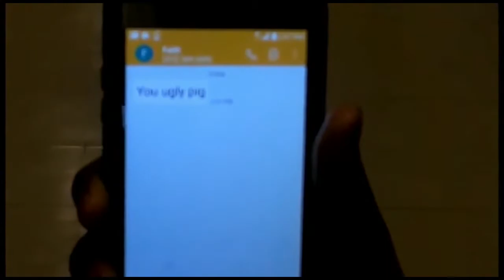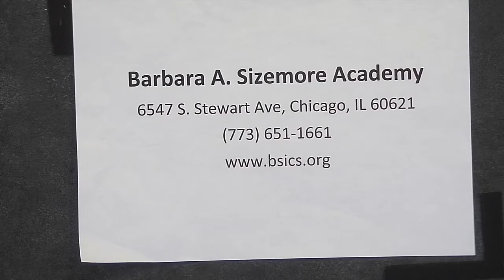Betty Shabazz International Charter School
On this last episode of the Panther Show, Bryson and Eric reflect on the past and make goals for the future. This program was recorded on March 28, 2018 at Chicago Access Network Television (CAN TV).